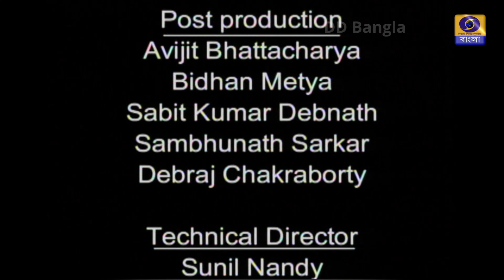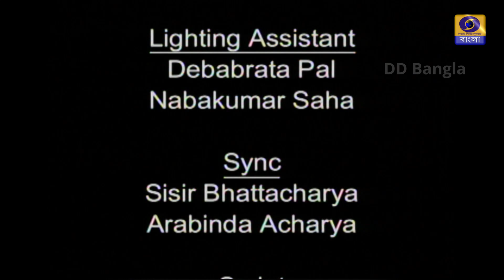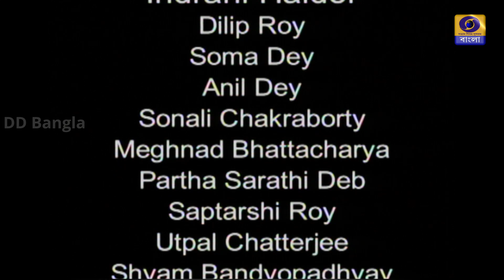Maa Eloo Oi :To evoke the feelings of nostalgia on the most awaited arrival of Maa Durga .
Maa Eloo Oi :To evoke the feelings of nostalgia on the most awaited arrival of Maa Durga on the Earth Every Year.
মা এলো ঐ:  প্রতি বছর পৃথিবীতে মা দুর্গার সবচেয়ে প্রতীক্ষিত আগমনের জন্য সুন্দর স্মৃতিচারনের উপর একটি অনুষ্টাণ।